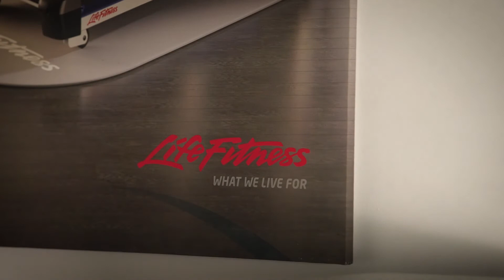Wyposażenie siłowni w TOP-GYM cz.2 - najem długoterminowy sprzętu fitness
Chcesz wyposażyć siłownię🏋️‍♂️, lub doposażyć w sprzęt cardio i siłowy?
➡️𝗠𝗮𝗺𝘆 𝗿𝗼𝘇𝘄𝗶𝗮̨𝘇𝗮𝗻𝗶𝗲: 𝗻𝗮𝗷𝗲𝗺 𝗱ł𝘂𝗴𝗼𝘁𝗲𝗿𝗺𝗶𝗻𝗼𝘄𝘆 𝗺𝗮𝘀𝘇𝘆𝗻 𝗳𝗶𝘁𝗻𝗲𝘀𝘀. 𝗢𝗳𝗲𝗿𝘂𝗷𝗲𝗺𝘆 𝗺𝗮𝘀𝘇𝘆𝗻𝘆 𝗽𝗼 𝗽𝗲ł𝗻𝗲𝗷 𝗿𝗲𝗴𝗲𝗻𝗲𝗿𝗮𝗰𝗷𝗶 🔝 Są ponad 2 razy tańsze niż fabrycznie nowy sprzęt do ćwiczeń.
𝗣ł𝗮𝗰́ 𝘇𝗮 𝘀𝗽𝗿𝘇𝗲̨𝘁 𝗱𝗼 𝗰́𝘄𝗶𝗰𝘇𝗲𝗻́ 𝗻𝗮 𝘀𝗶ł𝗼𝘄𝗻𝗶𝗲̨ 𝘄 𝗮𝘁𝗿𝗮𝗸𝗰𝘆𝗷𝗻𝘆𝗰𝗵 𝗿𝗮𝘁𝗮𝗰𝗵. 𝗝𝘂𝘇̇ 𝗼𝗱 100 𝘇ł 𝘇𝗮 𝘀𝘁𝗲𝗽𝗽𝗲𝗿 𝗹𝗶𝗳𝗲𝗳𝗶𝘁𝗻𝗲𝘀𝘀 𝗺𝗶𝗲𝘀𝗶𝗲̨𝗰𝘇𝗻𝗶𝗲. Bieżnia, orbitrek, rowerekpionowy, rowerekpoziomy, maszyna na barki, maszynananogi, maszynanaklatkę - to wszystko możesz mieć w najmie długoterminowym
Najem długoterminowy sprzętu fitness w @TopGymPL i
✔️Wygodny i prosty sposób na finansowanie komercyjnego    sprzętu do ćwiczeń
✔️Uproszczona procedura w porównaniu do leasingu
✔️Płacisz tylko za użytkowanie maszyn
✔️Oferta dla siłowni, baz wojskowych, obiektów sportowych, OSiR-ów